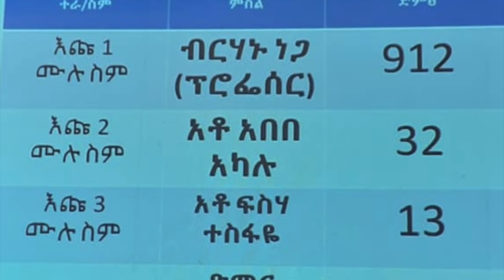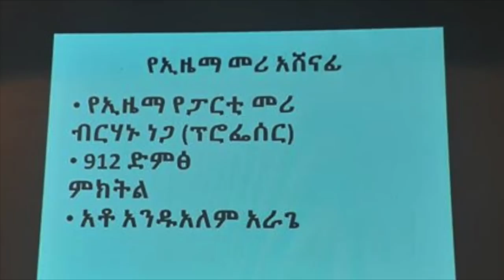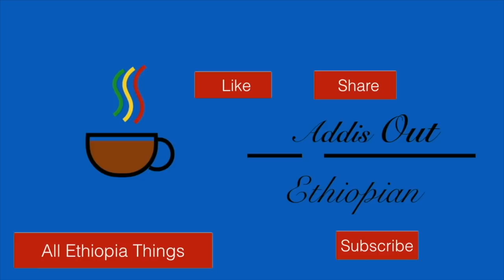ሰበር ዜና - ብርሃኑ ነጋ የአዲሱ ፓርቲ አዜማ ልቀመንበር በመሆን ተሾሙ | Berhanu Nega | Andualem Arage